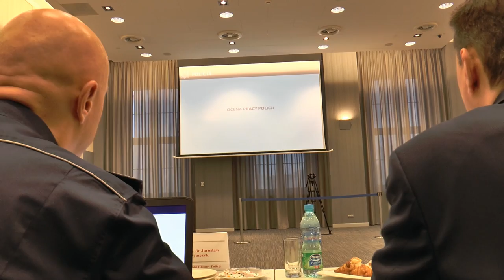Minister Mariusz Błaszczak: Chcemy, aby na drogach było bezpieczniej